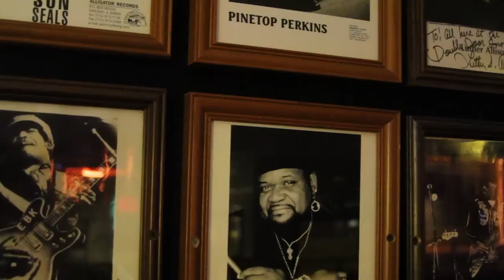LIVE! at The Double Door Inn with the Monday Night All-stars | Charlotte Video Project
LIVE! at The Double Door Inn with the Monday Night All-stars